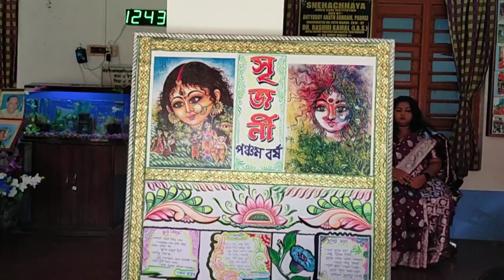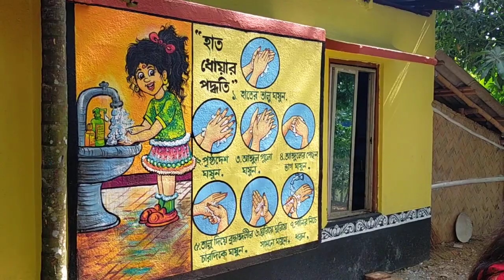Arjun Art School Artist Nakul Mondal